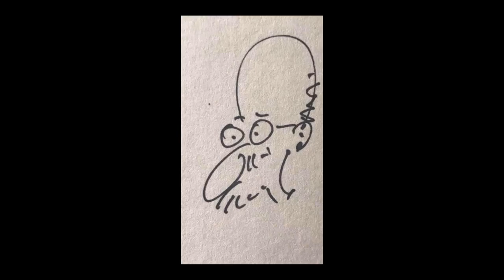Basic Elements Of Art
Black and white pastel by Harley Brown
Design/abstract shapes/lost edges
All elements of Art.